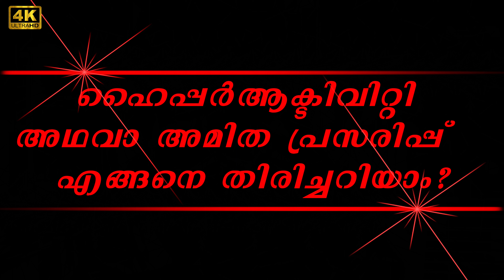LEARNING DISORDERS | പഠന വൈകല്യം | എങ്ങനെ കണ്ടെത്താം | എങ്ങനെ പരിഹരിക്കാം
LEARNING DISORDER | പഠന വൈകല്യം | കുട്ടിയ്ക്ക് പരീക്ഷയ്ക്ക്  മാർക്ക് ലഭിക്കുന്നില്ലേ? | പഠന വൈകല്യം എങ്ങനെ കണ്ടെത്താം | എങ്ങനെ പരിഹരിക്കാം
EVA MEDICAL SERIES

Learning disabilities are disorders that affect one's ability in the domains of spoken or written language, mathematical calculation, attention, or the coordination of movement. They can occur in young children but are usually not recognized until a child reaches school age. About 10 percent of U.S. children have some type of learning disability.

Learning disabilities can be lifelong conditions that can affect one's experience at school or work or in social situations. Multiple learning disabilities overlap in some people.

Some specific categories of learning disabilities include:

Dyslexia, which causes difficulties with word recognition, spelling, and comprehension
Dysgraphia, which results in impaired handwriting, impaired spelling, or both
Dyscalculia, which affects the ability to learn arithmetic and mathematics
Nonverbal learning disorder, marked by trouble receiving and interpreting nonverbal forms of communication such as body language and facial expressions
Apraxia of speech, which involves difficulty saying what one intends to say
Central auditory processing disorder, which involves difficulty with recognizing and interpreting sounds
Information-processing disorders are learning disorders related to the ability to use sensory information (obtained through seeing, hearing, tasting, smelling, or touching). These problems are not related to an inability to see or hear, but rather the recognition of, response to, and memory of such information.

Language-related learning disabilities are problems that interfere with age-appropriate communication, including speaking, listening, reading, spelling, and writing.

കുഞ്ഞു കുട്ടികളുള്ള പല മാതാപിതാക്കളിൽ നിന്നും പലപ്പോഴും കേൾക്കുന്ന ഒരു പരാതിയാണ് തങ്ങളുടെ കുട്ടി മിടുക്കനാണ് പക്ഷെ  പരീക്ഷയിൽ വേണ്ടത്രമാർക്ക് കിട്ടുന്നില്ല എന്നത്. കുട്ടിക്ക് ബുദ്ധിപരമായി മറ്റ് പ്രശ്നങ്ങൾ ഒന്നുമില്ലതിരിക്കുകയും സമപ്രായത്തിലുള്ള മറ്റ് കുട്ടികളെപ്പോലെ മിടുക്കരായിരിക്കുകയും അതേസമയം സ്പോർട്സ്, സംഗീതം, കളികൾ, നൃത്തം ഇവയിലൊക്കെ മികവ് കാണിക്കുകയും പഠനത്തിൽ മാത്രം കുട്ടി പിന്നോക്കം നിൽക്കുകയും ചെയ്യുന്നുവെങ്കിൽ ശ്രദ്ധിക്കുക അത് പഠനവൈകല്യമാകാം.  പഠന വൈകല്യമുള്ള കുട്ടികൾക്ക് ബുദ്ധിപരമായി മറ്റ് പ്രശ്നങ്ങൾ ഉണ്ടായി കാണാറില്ല എന്ന് മാത്രവുമല്ല അവരുടെ അതേ പ്രായത്തിലുള്ള മറ്റ് കുട്ടികളെപ്പോലെ മിടുക്കരായിരിക്കും ഇവർ. മറ്റുള്ളവരുമായി കൂട്ടുകൂടാനും കളിക്കാനും മറ്റും മിടുക്കർ തന്നെയായായിരിക്കും പക്ഷേ പഠനത്തിന്റെ കാര്യത്തിൽ ബുദ്ധിമുട്ടു കാണിക്കുന്നുണ്ടാകും. സാധാരണയായി ഈ പ്രശ്നം ചെറിയ പ്രായത്തിൽത്തന്നെ കണ്ടുപിടിക്കുവാൻ സാധിക്കും. പലപ്പോഴും ഇവർ സ്കൂളിൽ പോകുവാൻ തുടങ്ങുമ്പോൾ ആയിരിക്കും ഈ പ്രശ്നം ശ്രദ്ധയിൽപ്പെടുന്നത്.

CHAPTERS
00:00 - introduction
01:25 - What is learning disorders.
02:18 - what is Dyslexia
03:04 - language issues
04:-00 - what is Dysgraphia
04:42 what is Dyscalculia
05:44 - what is attention disability
06:17 - what is Hyperactivity
07:19 - what are the solutions of learning disorders
09:28 - Homoeopathic treatment for learning disorders
09:53 - conclusion